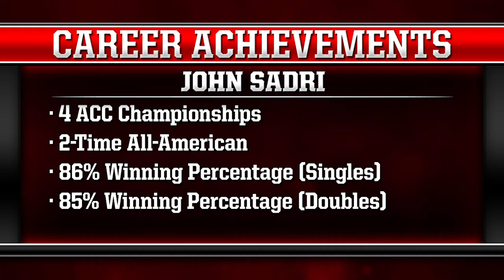John Sadri - NC State Hall of Fame